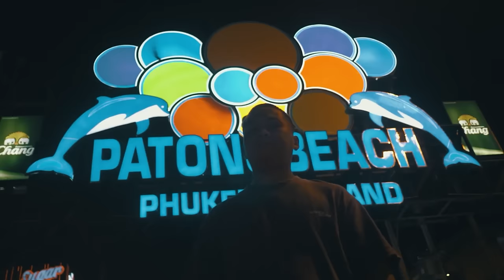CN - ส้นตีน ( Prod.by ARTT ) Official MV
Single : ส้นตีน
Artist : CN
Prod : ARTT
Lyrics : CN
Mix : SAYK (Assachi photipol)
Master : SAYK (Assachi photipol)
Studio : Mr.N
Director by. BullCrap

📲 โหลดเสียงเรียกเข้า/รอสาย ในไลน์ที่ไลน์เมโลดี้

Hook
มึงเรียกกูกันดังๆ (CN)
ตะโกนให้มันชัดๆกันหน่อยไอเหี้ย (CN)
Your Motherfucker you Know me (CN)
ถึงพวกมึงยังไม่รู้จัก ก็ทักกูได้  (CN)

กูขอเสียงอีกรอบให้กูหน่อย (CN)
และนี้คือเสียของเด็กตะโกนของเด็กบ้านนอก (CN)
ระวังพวกมึงจะโดน มึงหันมาเรียก (กู) (CN)
วันนี้กูได้อยู่ Alone ยังมีอีกเพียบเลยไอเหี้ย (CN)

Rap
เมื่อไหร่ CN หนะมันจะดังสักทีนึง
เพลงกูจะไม่โด่งไม่ดังไอห่า และกูไม่ใช้วิธีมึง
กลางวันกูไปทำงาน กลางคืนกูมีแค่ปากแร๊พ
ทำไมพี่ไม่ทำหัวแดงอีกพี่ ขอโทษที่กูไม่อยากแอ๊ค

เกลียดคือเกลียดไอห่า และกูไม่อยากลำบากแซะ
มึงออกมาต่อยกับกู ดีกว่า และก็มึงอย่าลำบาก rap
ไม่ต้องลำบากแล้ว คือเอาง่ายๆ กูไม่ชอบมึงอะ
แล้วใครนั้นเกลียดมึงบ้าง มึงก็ถามกู มึงดูรอบๆมึงอะ ไอเหี้ยย

ก็มึงอย่าห้าวมาผิดถิ่น
กูจะนอนไอสัส เดี๋ยวหมาเห่าเพราะผิดกลิ่น
และก็กูรู้มึงติดหมิ่น ใครเหี้ยเท่ามึงนี้มันมีมั้ย
ก็รับกันได้ถ้ามึงติดฝิ่น แต่ไอเหี้ยนี้ ติดB5

น้องกูอยู่ทุกที่ สตูลไปถึงหนะบางราโพธ์
มึงก็ดังจริงๆ แต่มึงนั้นดังได้แค่บางลำโพง
ตีนมึงไม่ถึงพื้น กูยังเป็นเด็กบ้านนอก
มึงให้คนอื่นมาทำแทน ขอร้องมึงไปทำที่บ้านพ่อมึงอะ ไอเหี้ย

เพราะกูไม่ทำเล็กๆ
ขอโทษที่เพลงนี้กูไม่มีที่ให้ Respect
ต่างหูไอที่กูมี กูมีแค่เพชรเม็ดเล็ก
Mofuck Wish My friend ก็เพราะกูดูที่ Mindset

มึงคิดว่าอยู่เมกากันหรอ เย็ดแม่กูเห็นมึงเปรี้ยวจัด
กูทำงานเสร็จนักแดกท่อม ทั้งที่คนอื่นไปเที่ยวผับ
ถ้ากูเป็นแม่น้ำ และแน่นอนกูเชี่ยวหนัก
ที่กูไม่ได้อยู่ใน กทม เพราะไม่มีตังแม่งเคี้ยวสัส ไอเหี้ย

กูเที่ยวไปนอนบ้านเพื่อน ไอห่ามีใครแคร์ (พ่องง)
กูยังไม่เห็นมีใครแมน
ถ้าระบบมันเปลี่ยนกันยาก กูขอเป็นคนที่ไปแทน
ตอนนี้เวลากูไม่ใช่จะพัก ก็ถึงเวลาฝ่าไฟแดง

ก็มึงอย่ามาทำทรงเป็นพี่น้องกับกูได้ปะ
ปากมึงหวานแต่ก้นเปรี้ยวเลยกันทั้งนั้นที่กูได้ข่าว
Ego นั้นกูก็มี นั้นคือไม่ยอมเป็น background
แล้วใครก็รู้ว่ากูไม่ซี มันถึงเวลาต้อง Rap ยาว ละไอเหี้ย

Rap
ดังไม่ดังก็เรื่องกระแส มันเรื่องของแม่มึงดิ
มึงอย่ามากระแนะกระแหน กูด่าเก่งกว่าแม่มึงอีก

ฟังแม่มึงบ้าง กูเห็นนั้นปากของแม่มึงฉีก
กูเท่ไม่เท่ามึงหรอกไอสัส ก็ดูอีกที ก็แม่มึงจีบหนะ

เหี้ยอะไรกันอีกว่ะ  กูเป็นrapperของจังหวัด หรอ?
ก็กูRapได้ทุกจังหวะ
กูพังในทุกกำแพง แล้วก็กูพังทุกข้อจำกัด
บ้านกูมีปืนกันนะไอเหี้ย มันเรื่องอะไรที่ต้องกำหมัดไปชกกับมึง?

ตระบัตรสัส กันชิบหาย วิถีกู งง
เห็น กูเป็นพี่น้อง แต่มึงยังทำกับกูลง
พอคนเฮ อีกคนก็เฮ สันดานแล้วกูปลง
มึงเอาตีนมาเหยีบกูเลยก็ได้ แล้วถ้าว่าวันไหนวันที่กูจม

ไม่เท่าแต่คนที่เกลียดกู เชิญพวกมึงกู ทั้งหมด
ที่กูไม่พูด ใช่ว่ากูจะไม่จำ
เพลงมึงขี้เกียจดู และกูจะทั้งยำ กูทั้งบด
แล้วกูก็เหี้ยเหมือนมึงนั้นเหละ แต่คนที่รักคือกูไม่ทำไงไอเหี้ย

ถึงเวลาไม่สนยอด กูดันทำมันได้ดี
มันเป็นแค่หนึ่งเหตุผล Rapper ภาคใต้เค้ารักกู
ไฟกูยังไม่มอด ถึงกูไม่ดังกูไม่ซี
กดให้คนอื่นนั้นดูแย่ กูอยากขัดหน้าด้วยคัสชู

พูดพร้อมกัน ว่า Fuck you นี้อาหารหมาจงทาน
กูต้องดังแค่ไหนหรอว่ะ ถึงได้บรรจุเข้าวงการ
2 ปีที่อยู่กรุงเทพ  กลับบ้านเหมือนหมาซมซาน
วันนี้กูกลับมาแล้วไอเหี้ย มึงอย่าทำหน้าให้งงนานดิ ไอสัส…..ควย